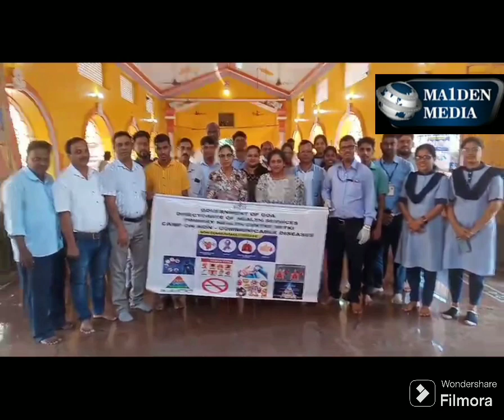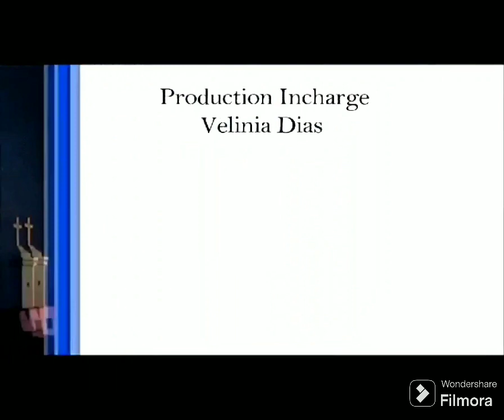Medical camp at Khandola by Betki health center